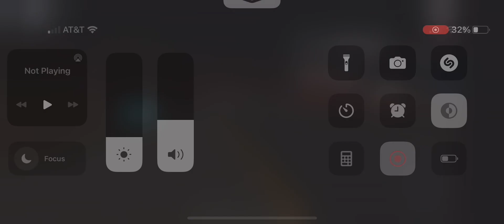CGTG Train Crashes PT 3